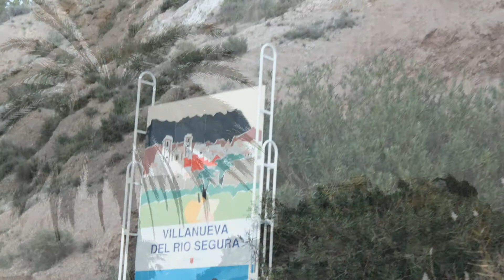Villanueva del Río Segura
Villanueva del Río Segura es un municipio español de la Región de Murcia. Se encuentra en el corazón del Valle de Ricote.